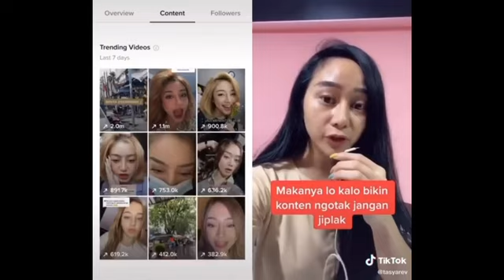KARMA HINA FUJI, DENISSE “DITABOK” ARTIS TASYA REVINA,vanessa angel,selebgram,gosip,